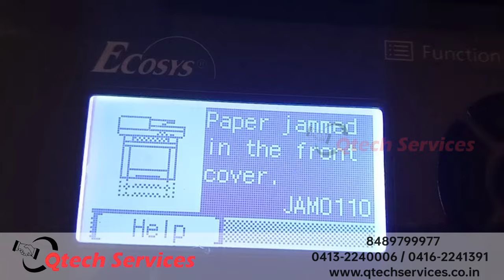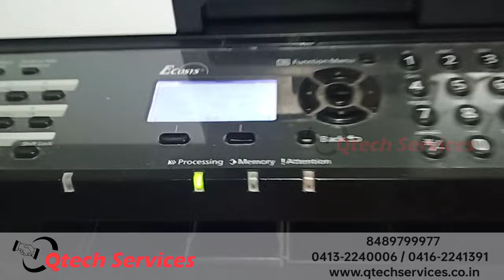How to remove Paper Jam in Photocopier / Kyocera 2040dn / Printer / copier / Scanner - Tamil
In this video we sharing about how to remove paper jam in Kyocera 2040dn photocopier in Tamil

Qtech services is your number one source for all Xerox, Kyocera, Riso & Epson Branded printers, Copiers, Scanner, multifunction printers.